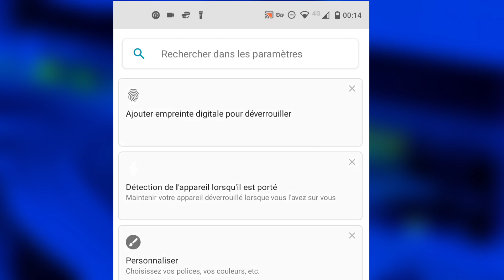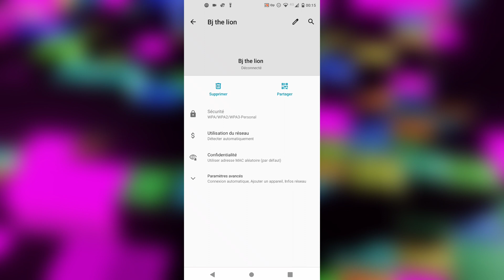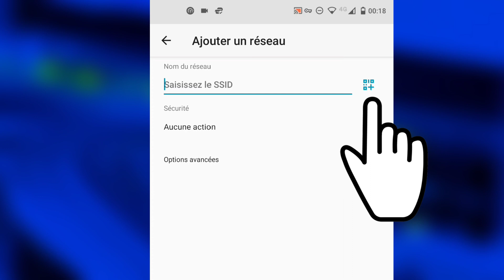Comment Voir le mot de passe d'un wifi connecté à son téléphone [2023]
Je te montre Comment Voir le mot de passe d'un wifi connecté à son téléphone . si tu veux voir le code d'un wifi connecté . je te montre Comment Voir le mot de passe d'un wifi connecté à votre téléphone.

39 Livres Pour Apprendre A Gagner de l'argent et Devenir Meilleur Pour 0$

Le Pack Des Meilleures Groupes Facebook Sur Le Business  + BONUS

Gagner 100 USDT (crypto) En creant Ton Compte Sur Binance